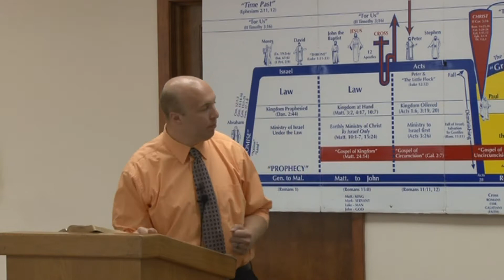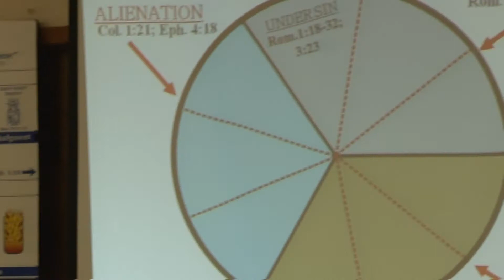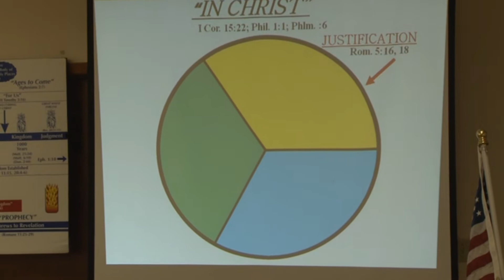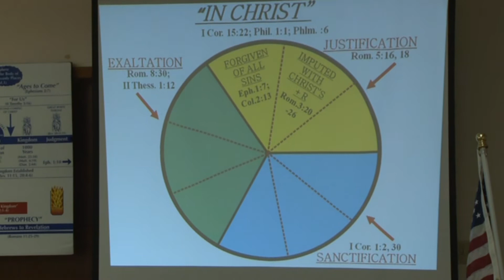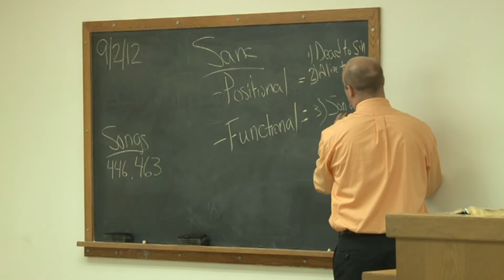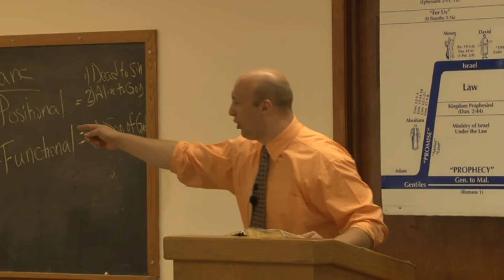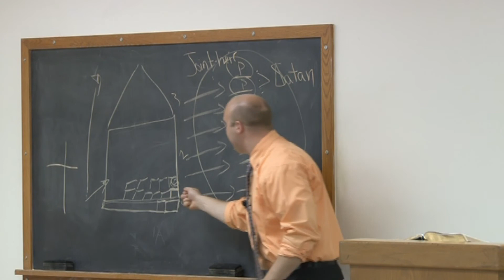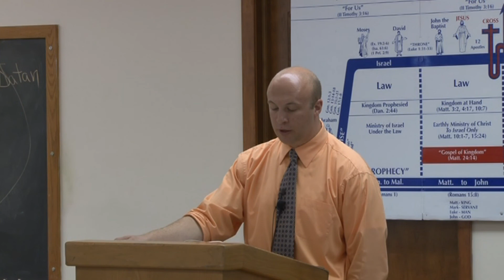98 Romans: In Christ Jesus ~ Romans 3:21-26 (9/2/12)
This session was taught by Josh Strelecki, Pastor - Teacher of Twin Cities Grace Fellowship Visit our For details about this sermon and for related resources, Follow us on our blog For TCGF's resources Facebook Location: 208 Twin Lake Blvd. Vadnais Heights, MN. 55448 Software used at Twin Cities Grace Fellowship during sermons is: Bible Software Annotation Software Category Nonprofits & Activism
Category
Nonprofits & Activism